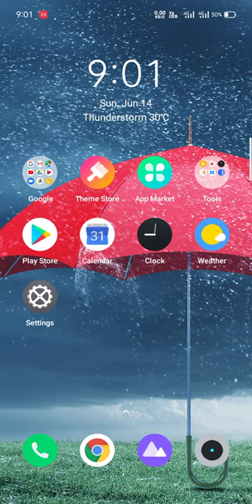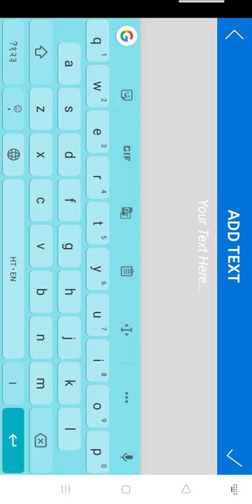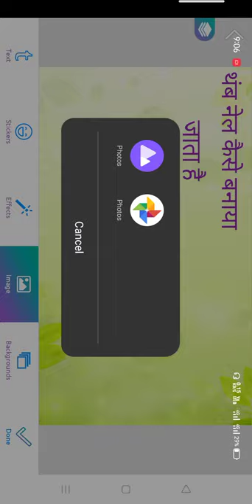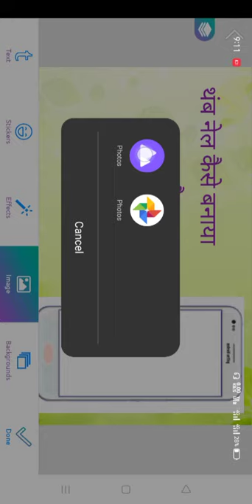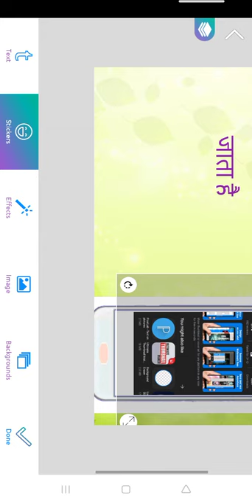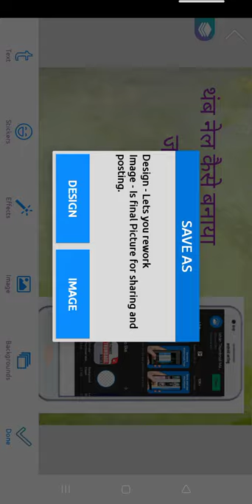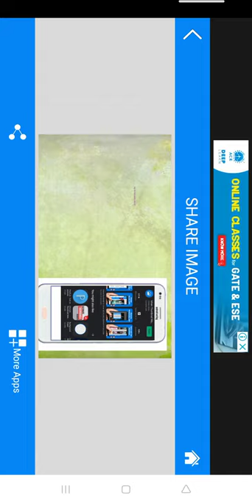How to YouTube thumbnail थंब नेल कैसे बनाएं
How to use YouTube thumbnail thumbnail kaise banaya jata hai Thumbnail kaise banae
 hai basic information
Information basic YouTube channel basic information
Basic information channel
Information basic